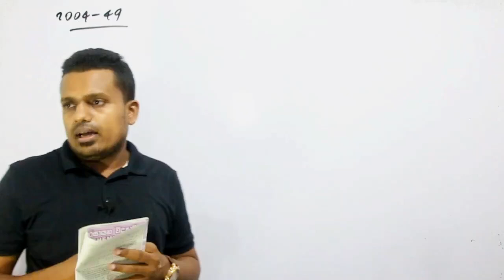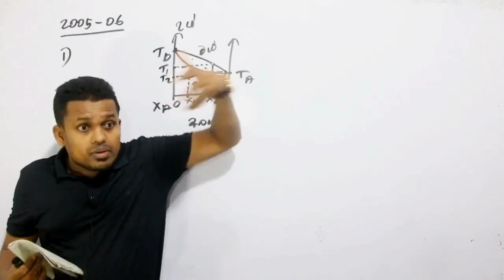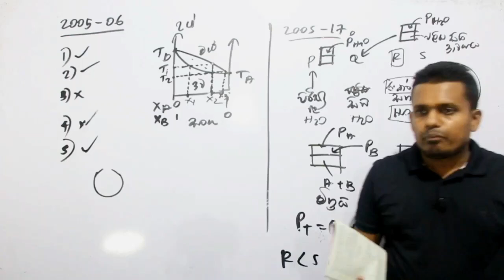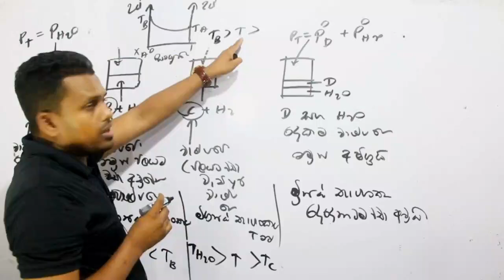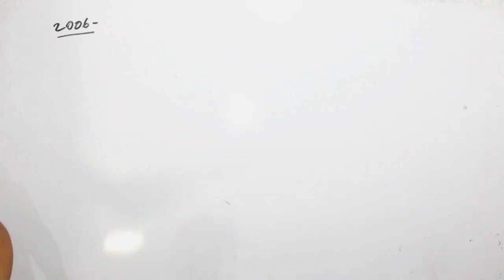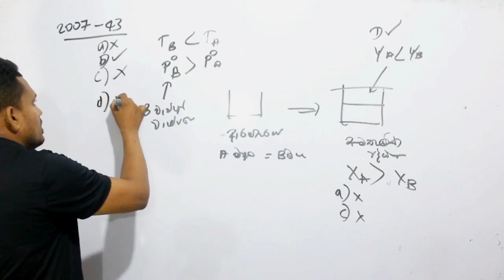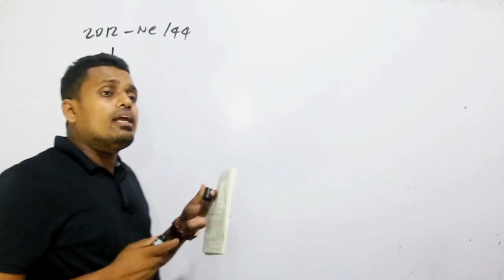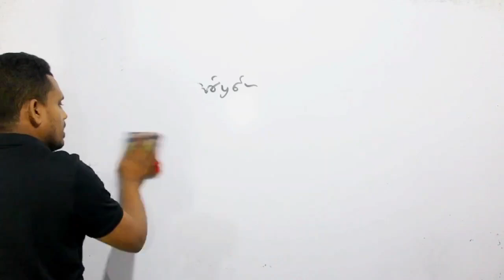Unit 12 | MCQ | රවුල් | ද්‍රව වාශ්ප සමතුලිතතාවය | Krishan Jayarathna